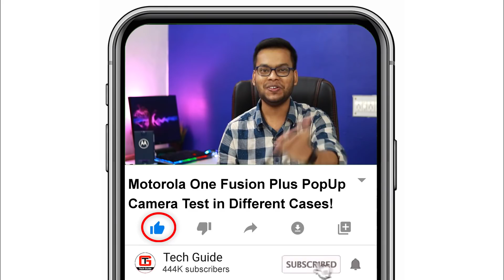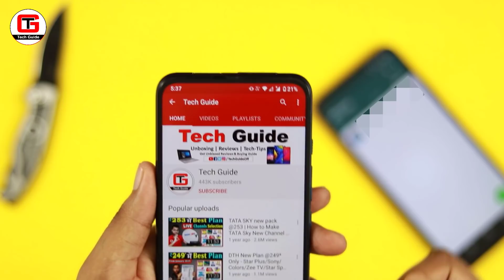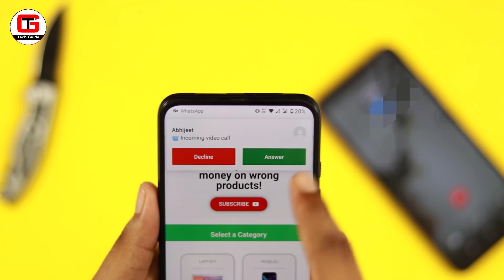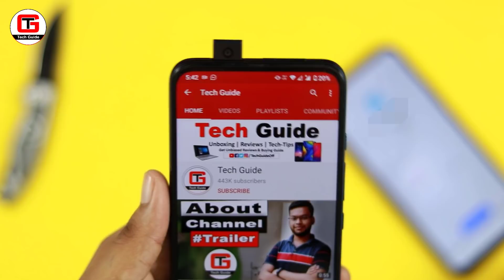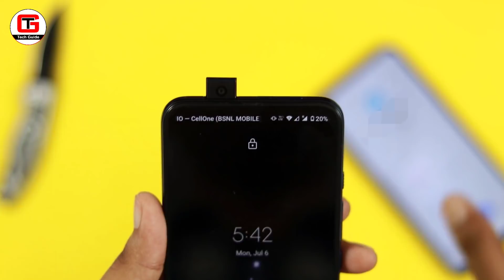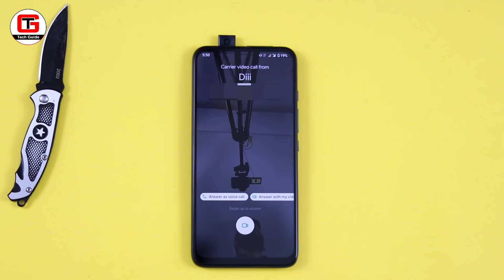Moto One Fusion Plus Popup Camera Problem? WhatsApp Calling | Motorola One Fusion Plus Popup Camera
This video is regarding Motorola one fusion plus and here I will show you to Moto one fusion plus popup camera problem that is during WhatsApp call all the pop up camera comes out automatically also in this video I will share Motorola one fusion plus pop up camera durability so that you can get an idea how is the pop up camera of Motorola one fusion Plus.

Moto One Fusion Plus

[Topics Covered]
1) motorola one fusion Plus
2) motorola one fusion Plus popup camera
3) Moto One Fusion Plus popup camera problem
4) moto one fusion Plus popup camera durability